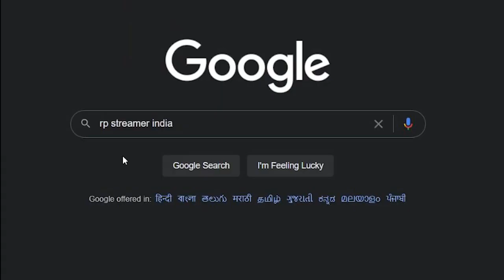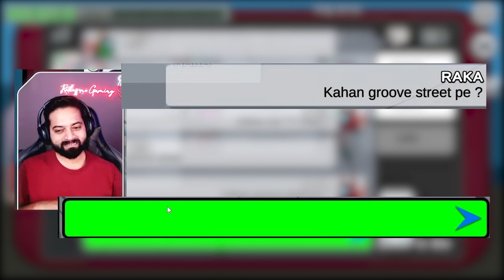WHEN RP is important